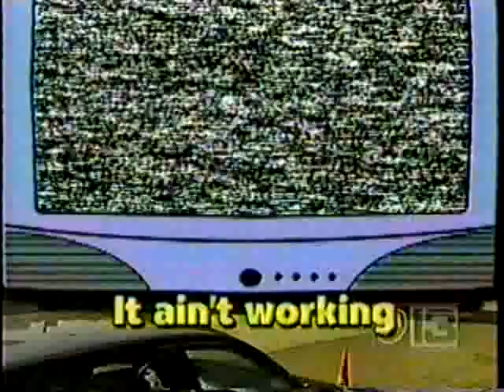Ken Scalir on "Blind Date" for the 5th and Final Time (Part 1/2)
After failing miserably four times, Ken Scalir gives it one more shot on "Blind Date". However, when he finds himself attracted to another woman while on the date, will he be able to resist temptation? Part 1 of 2.